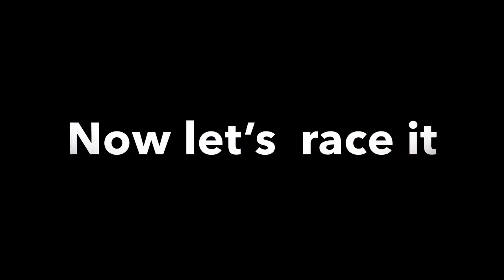Check Out This Cool Car On Mad Out 2 The Sun Tiger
The thumbnail is not part of this video, but I hope you enjoy this video,

And it will also be an end card